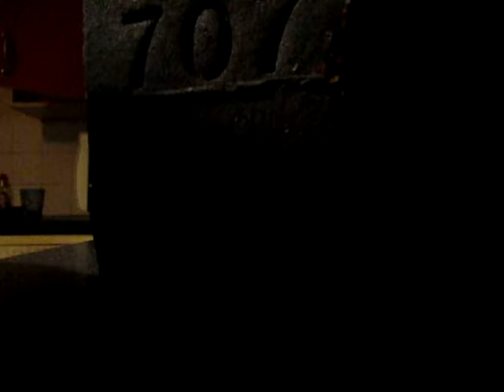ORDERS TYPICAL 4:30AM KITCHEN SESSION WITH THE "ATTACKED-HACK-HOLY-GAIL"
ANYTHING WORTH OF NOTE? - WHO FRICKIN KNOWS. LET US KNOW WHAT YOU HEAR MY LOYAL FIRTLESS.
- OH AND THOSE WANTING TO KNOW ABOUT THE $25 iTUNES GIVE AWAY I NEED TO THINK OF SOME KIND OF COMPETITION OR WINNER TYPE THING TO MAKE IT FAIR. - SO COMING SOON ON THAT ONE. AND YES THE THUMB NAIL I AM DESCRIBING HOW CLOSE I GOT TO OOM THAT TIME I CAUGHT HIM FLEEING MY HOUSE - CAN'T REMEMBER THAT EPISODE? GO TO THE PLAYLIST "OOM AND KREVE BLUFF" AND GET SOME POPCORN OUT!